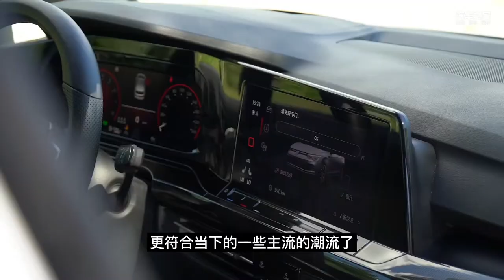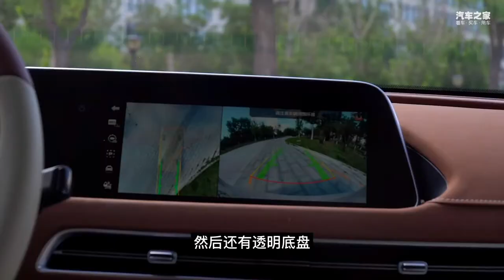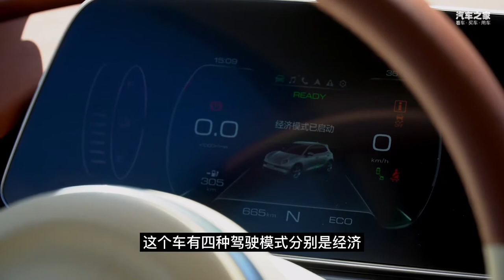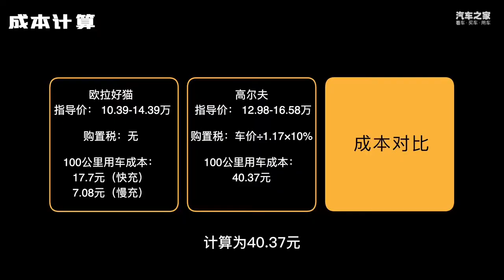欧拉好猫和高尔夫该如何选？看完比较小姐姐直呼内行！